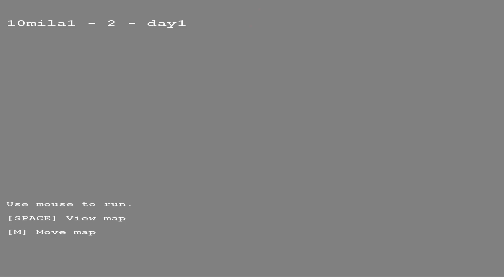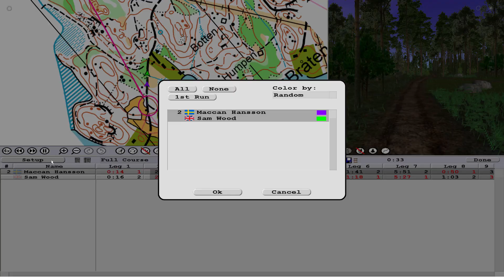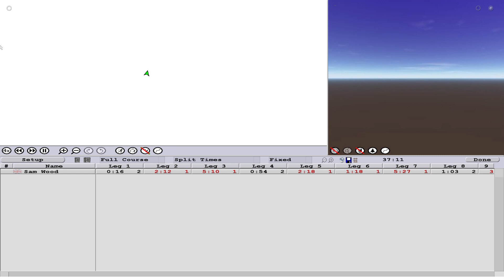Catching Features - Orienteering - 10mila - Course0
A map based on the Tiomila or 10-mila orienteering event held annually in Sweden since 1945. Good map, lots of clear features to work off of, and was able to use quite a few safe routes (tracks, rides) with good features to watch your bearing (crags, marsh and rough open areas).

Course Details
10mila (user created)
Course0
17 controls
4.2 (length)

Time: 36:54